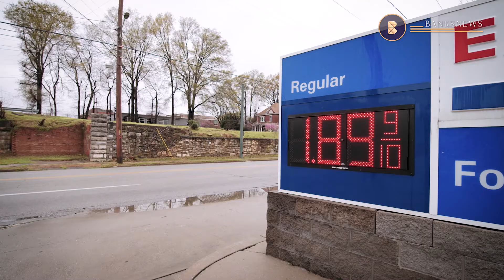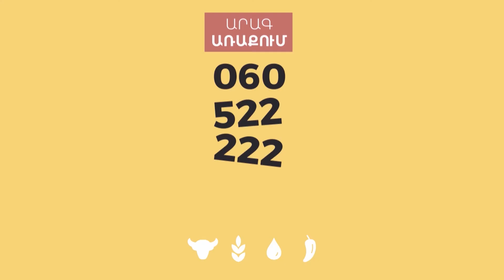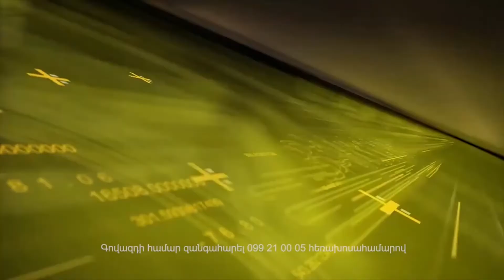Պարզաբանում է տնտեսագետ Կառլեն Խաչատրյանը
Չնահանջող գնաճ, դոլարի արժեզրկում, առևտուր ռուբլիով, պատերազմի շղթայական հետևանքներ. պարզաբանում է տնտեսագետ Կառլեն Խաչատրյանը